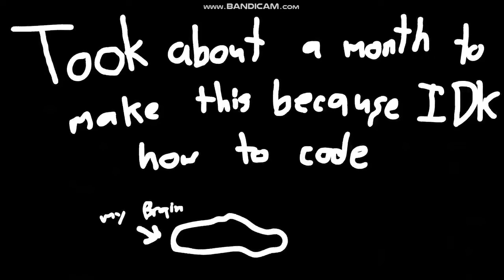Friday Night Funkin - Vs Nonsense V2 Mod.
this mod is amazing. i gotta admit.